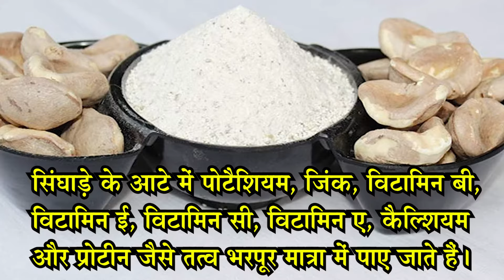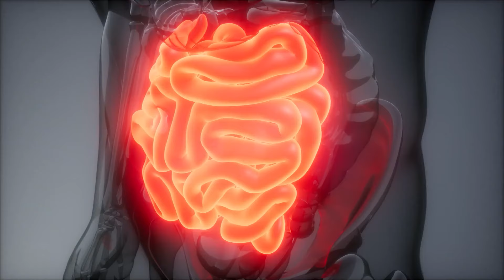सिंघाड़ा आटा खाने से क्या होता है? Singhare ka atta ke fayde | Singhara atta benefits